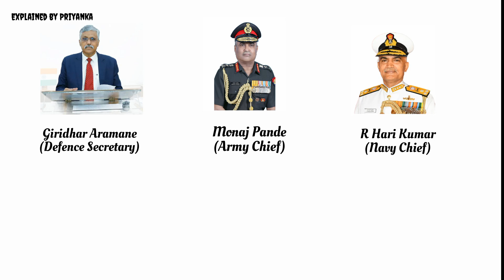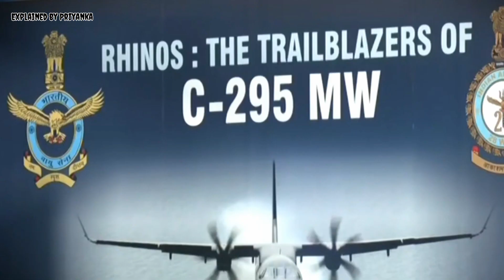Super Sukhoi || Su-30MKI Upgradation || 15 New Aircraft for Navy || DRDO Produces 24 Tejas mk2/Year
Video Credit : Aviation Wall, Indian Air Force, ANI News, Times Now, Airbus Defence and Space